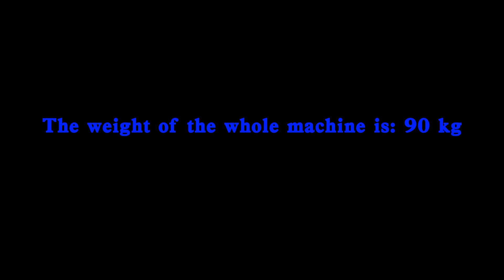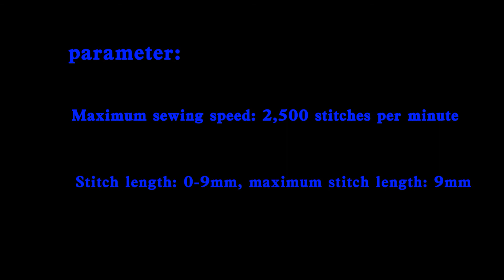New computer double needle walking sewing machine for needle machine with table and motor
New computer double needle walking sewing machine for sale
Twin needle machine with table and motor